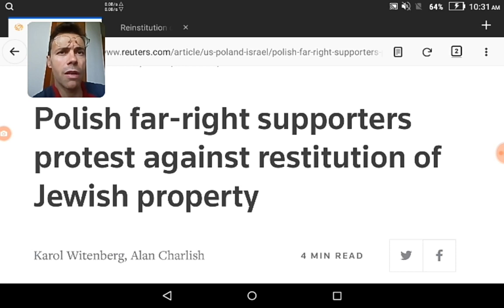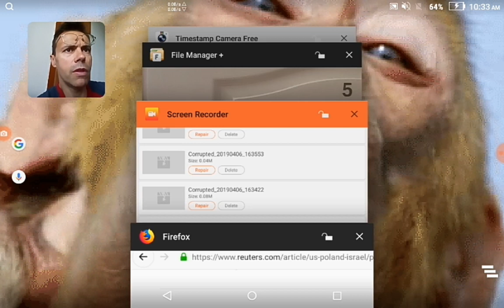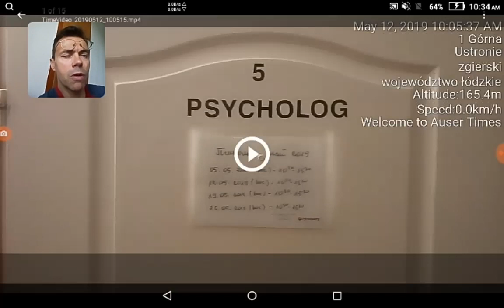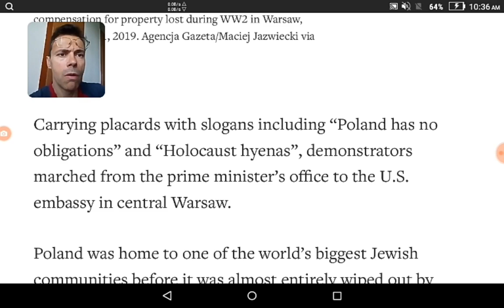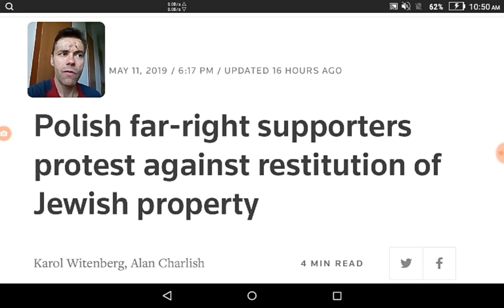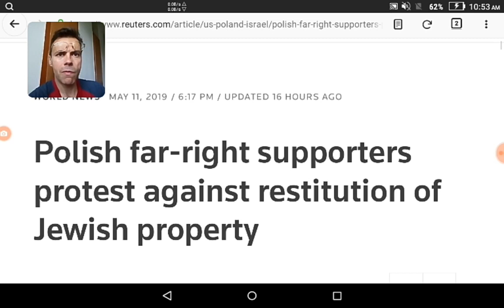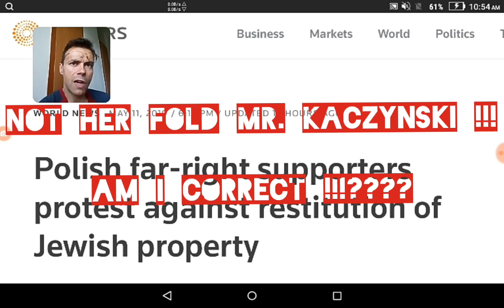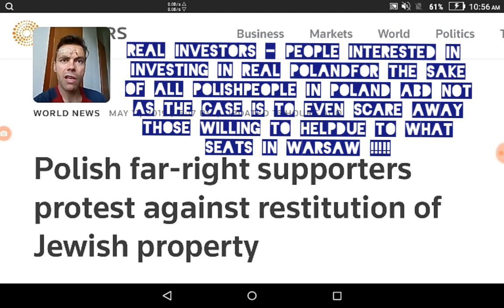Poland to return seized WWll property to Jews is best news for Poland since end of the WWll